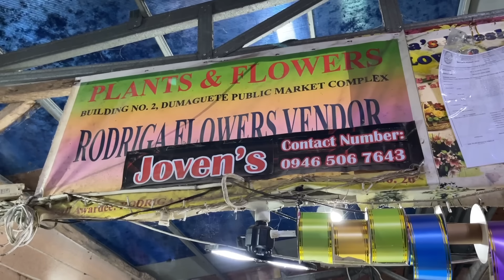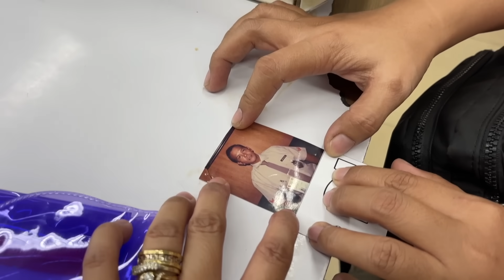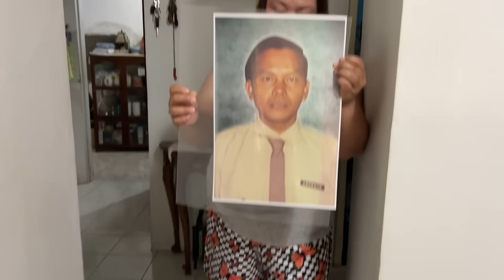Cvjetni aranžman za bdijenje | Flower arrangement for the wake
We ordered this flower for 6,000 pesos or 100euro. We don't know if it will last that long since the wake is for 9 nights.